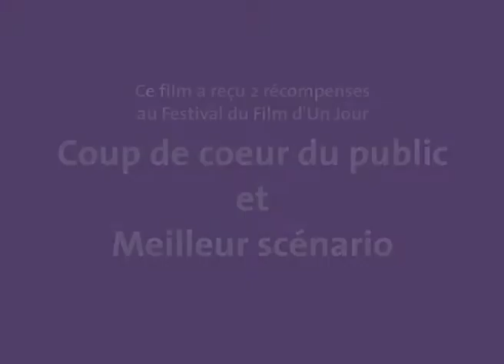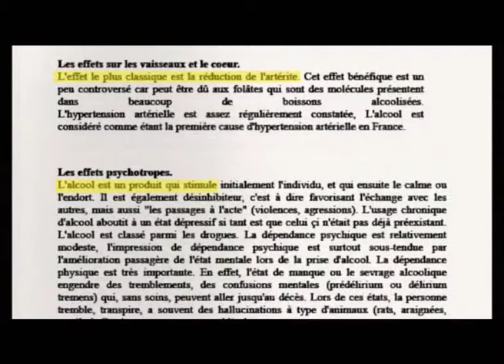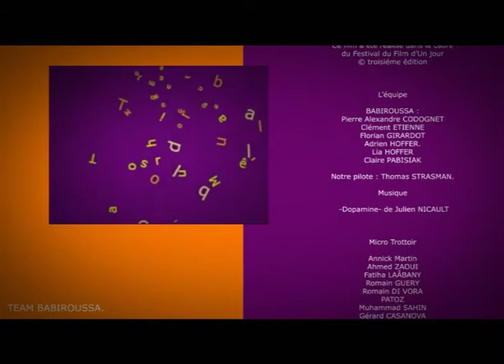Babiroussa- Vous avez bien fait ! - FF1J 2008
par l'équipe Babiroussa
Thème 2008 "On a bien fait, on n'aurait pas dû"